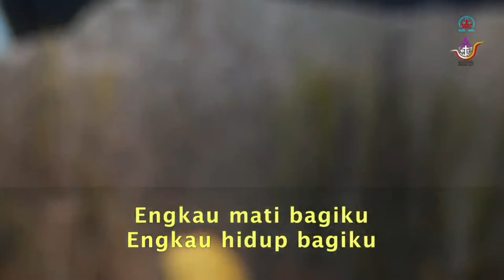Air Mata Menjadi Mata Air ILS Paskah l GKIKB 4 April 2021 2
Lihat Full Video
IBADAH Life Streaming MINGGU PASKAH l GKI Kebayoran Baru, Jakarta Selatan